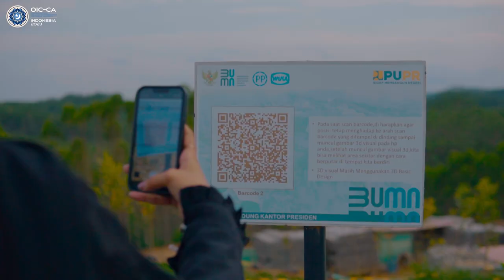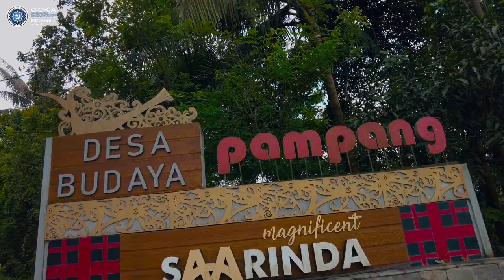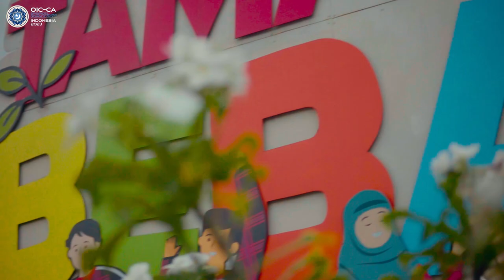OICCA 2023 - Full Version Trailer